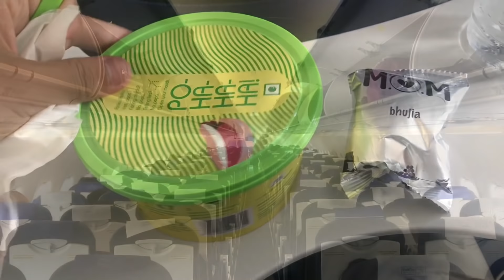✈️ Fly with me to Delhi | Nagaland to Delhi in Indigo airlines 🛫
about me :
Hi everyone my name is Tiapong Tzudir, also known as The Yatra Kid . I am a university student who loves shooting videos more than I go for classes . I love putting up random contents and loves posting videos for memories .
Regards and love to all .